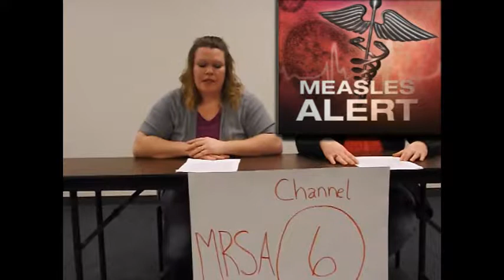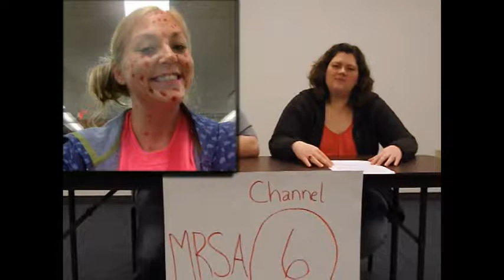Microbiology Video Project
Measles at Party Beach